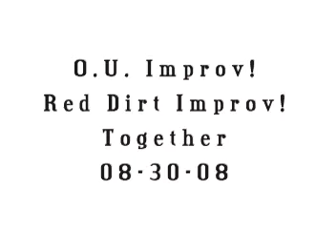OUI/RDI - Tap Out Part 1 08-30-08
Obviously Unrehearsed Improv! and Red Dirt Improv! doing a show together. Part 1 of 2